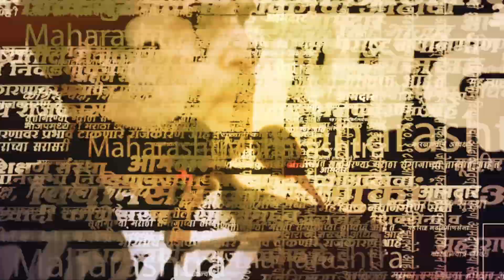श्रीकांत शिंदेंची अनोखी दिवाळी, बघा कोणाला दिले खास गिफ्ट? | Shrikant Shinde | Diwali | Irshalwadi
दिवाळीनिमित्त खासदार श्रीकांत शिंदे यांनी आज इर्शाळवाडी येथील दुर्घटनाग्रस्त कुटुंबांसोबत दिवाळी साजरी केली.

(KB1123)
(AN1123)